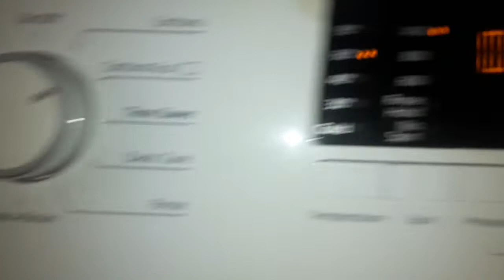Cottons Eco 60c; Final (softener) Rinse